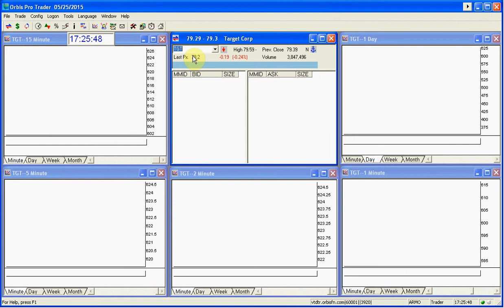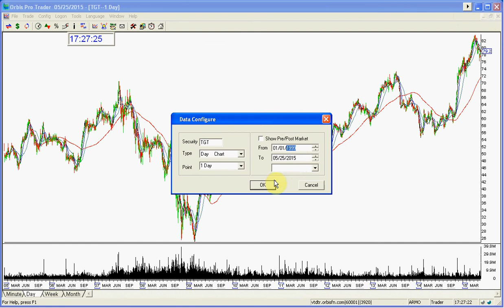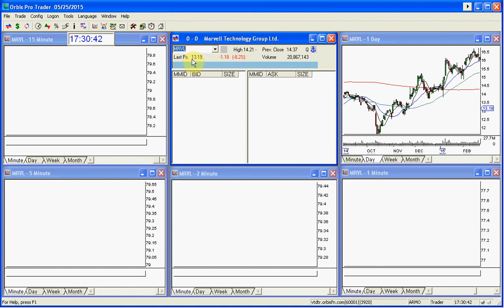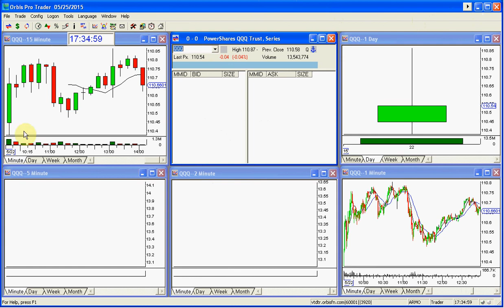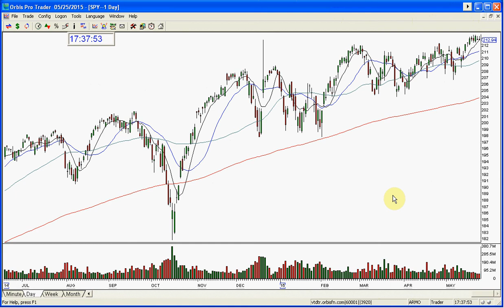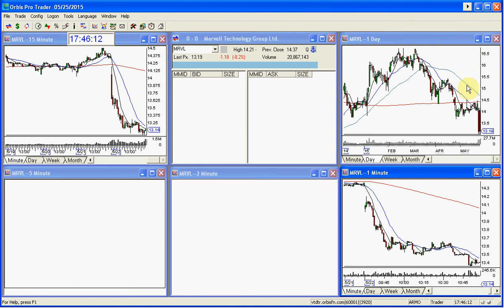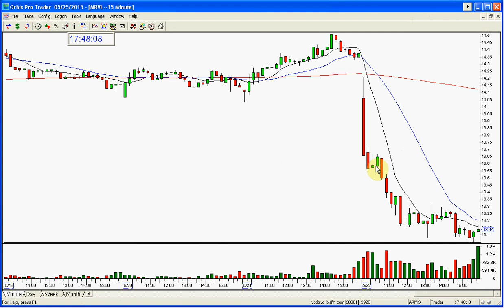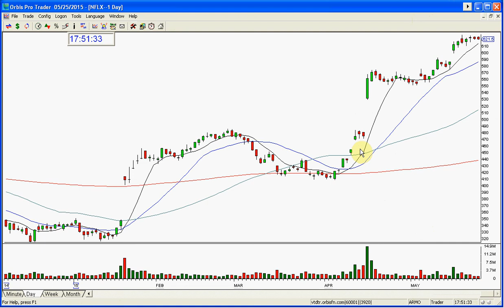Q & A WITH THE STOCK SWOOSH & PAM